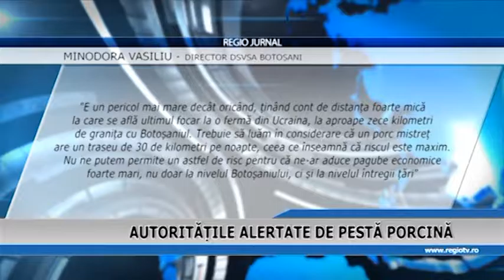AUTORITATILE ALERTATE DE PESTA PORCINA